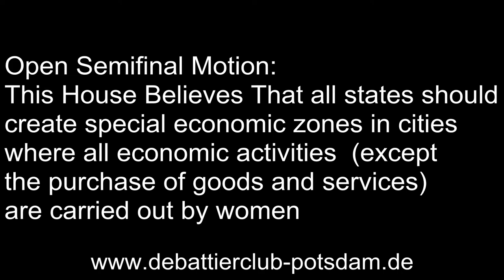1/8 WUDC 2015 Malaysia Open Main Semifinal Oxford A Opening Government 1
WUDC 2015 Malaysia Open Main Semifinal

1st Speaker from Opening Government from Oxford A

Motion: THBT all states should create special economic zones in cities, where all economic activities (except the purchase of goods and services) are carried out by women.

Opening Government: Oxford A (went through)
Opening Opposition: BPP A (went through)
Closing Government: TCD-Phil A
Closing Opposition: Sydney B